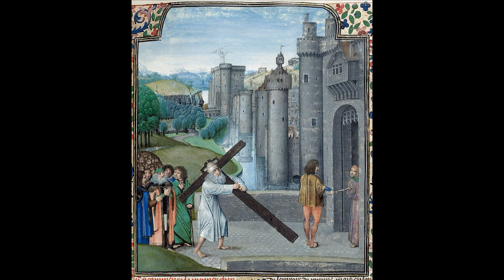Top 10 Byzantine Emperors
This episode explores the greatest on offer from the Byzantine (Eastern Roman) Empire. From the fourth century all the way to the fifteenth, the mighty and sometimes feeble empire stood against over eleven centuries of history. Through wars against the Persians, Bulgars, Muslims, and even Christians, the great metropolis held firm, acting as a bulwark to protect Western Europe from the forces of the East, bent on its conquest.

What are your thoughts? Who would you have included or excluded? List your own top ten below. Also, feel free to list any other video ideas going forward; I would love to hear your feedback.